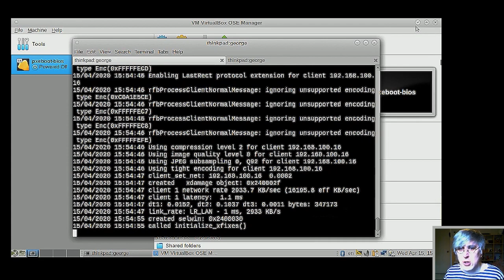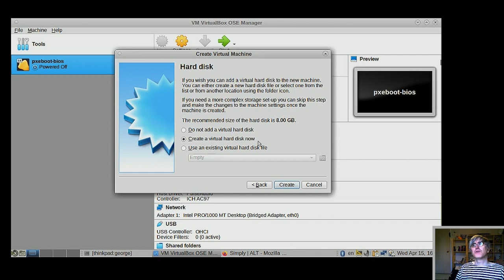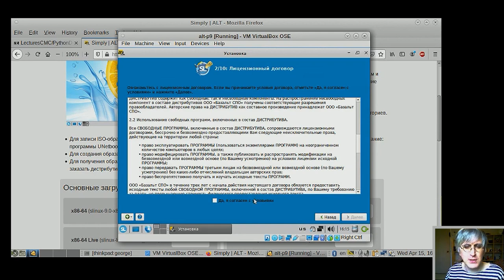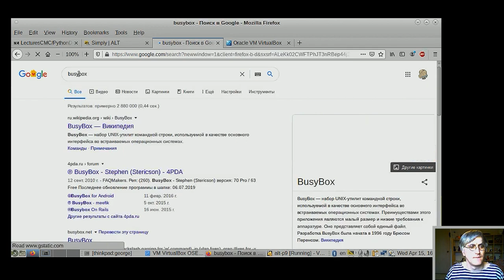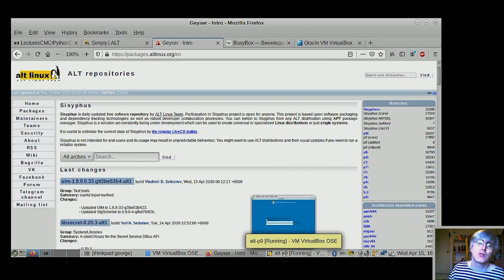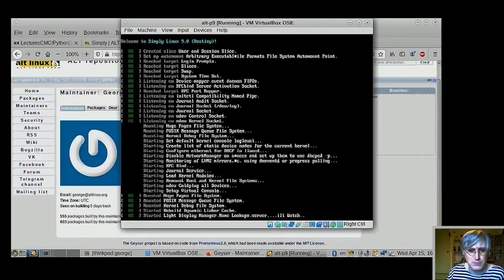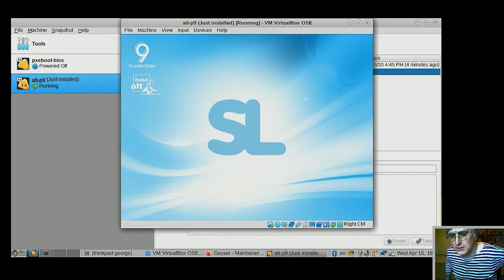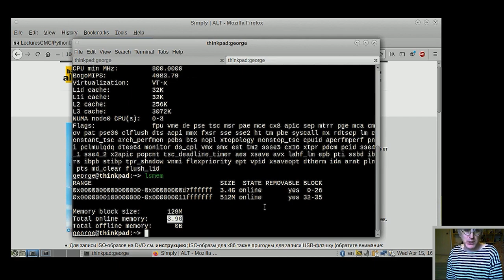[UNИX] Architecture of an operating system - Lab 0 - Using Virtual Box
Курс лекций для ВШЭ 2020 года. Лабораторная работа. Читает Георгий Курячий.